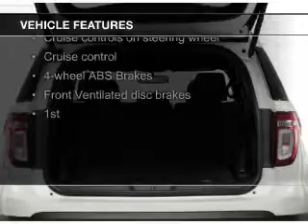2015 Ford Explorer - Tomah WI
Phone:
Year: 2015
Make: Ford
Model: Explorer
Trim: XLT
Engine: 3.5 liter 6 cylinder 24 valve
Transmission: 6-Speed Automatic
Color: Ruby Red
Mileage: 300
Address:
1200 North Superior Avenue